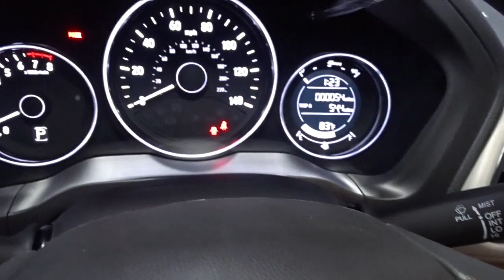2022 Honda HR-V Hillside, Newark, Union, Elizabeth, Springfield, NJ 225718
2022 Honda HR-V available in Hillside, New Jersey at Route 22 Honda. Servicing the Newark, Union, Elizabeth, Springfield, NJ area.

The Smart Way To Buy! Are you tired of hidden fees and bogus rates ruining your search process? Now there's a way to avoid all of the nonsense. Introducing the smart way to buy from Route 22 Auto's. The advantages of the smart way to buy are endless. There is no pressure throughout your search. You can finally feel at ease when purchasing a car. Since there are no hidden fees, there are no surprises or gimmicks revealed when you finally make a decision. Route 22 Autos salespeople are direct and value your time, so there is no back and forth or confusion. They know it's necessary for you to feel comfortable during the buying process and want to be trusted. The smart way to buy is smart for a reason. The team at Route 22 Auto's does Internet research every day to discover the right price for you. They make sure to look at competitors' pricing and numbers from industry experts so you can feel confident that you're getting the best offer possible. The main factors that contribute to your final cost are market value, product availability, days' supply in the market and the product age, color and equipment. It's easy to feel secure with the smart way to buy. Want more room? Want more style? This Honda HR-V LX is the vehicle for you. Stylish and fuel efficient. It's the perfect vehicle for keeping your fuel costs down and your driving enjoying up. All-wheel drive means peace of mind all the time. This Lunar Silver Metallic AWD Honda enjoys a host offeatures, including exceptional acceleration and superior stability so you can drive with confidence. The 2022 Honda exterior is finished in a breathtaking Lunar Silver Metallic, while being complemented by such a gorgeous Gray interior. This color combination is stunning and absolutely beautiful!
1 LCD Monitor In The Front,Integrated Roof Antenna,Audio Theft Deterrent,Radio w/Seek-Scan, Clock and Steering Wheel Controls,Radio: AM/FM Stereo Audio System (160-Watt) -inc: 4 speakers, 5 color LCD screen, Bluetooth HandsFreeLink and streaming audio, Radio Data System (RDS), Speed-Sensitive Volume Compensation (SVC) and 1 front 1.0-amp USB audio interface,Clearcoat Paint,Dark Chrome Grille,Tires: 215/55R17 94V AS,Fully Galvanized Steel Panels,Body-Colored Power Side Mirrors w/Manual Folding,Body-Colored Rear Bumper w/Black Rub Strip/Fascia Accent,Lip Spoiler,Body-Colored Door Handles,Liftgate Rear Cargo Access,Black Side Windows Trim,Compact Spare Tire Mounted Inside Under Cargo,Tailgate/Rear Door Lock Included w/Power Door Locks,Fixed Interval Wipers,LED Brakelights,Auto Off Projector Beam Halogen Daytime Running Headlamps,Black Wheel Well Trim,Body-Colored Front Bumper,Fixed Rear Window w/Fixed Interval Wiper and Defroster,Steel Spare Wheel,Wheels: 17 Silver-Painted Alloy,Light Tinted Glass,2 12V DC Power Outlets,Driver Foot Rest,Remote Releases -Inc: Mechanical Fuel,Glove Box,Cruise Control w/Steering Wheel Controls,Rear Cupholder,6-Way Driver Seat -inc: Manual Recline and Fore/Aft Movement,Front Bucket Seats -inc: manual height adjustment for driver's seat and adjustable head restraints,4-Way Passenger Seat -inc: Manual Recline and Fore/Aft Movement,Urethane Gear Shifter Material,Cargo Space Lights,Remote Keyless Entry w/Integrated Key Transmitter, Illuminated Entry and Panic Button,Manual Tilt/Telescoping Steering Column,Fade-To-Off Interior Lighting,Day-Night Rearview Mirror,Delayed Accessory Power,Perimeter Alarm,Air Filtration,Power Rear Windows,Front Cupholder,Carpet Floor Trim,Sliding Front Center Armrest,Interior Trim -inc: Leatherette Instrument Panel Insert and Chrome/Metal-Look Interior Accents,Gauges -inc: Speedometer, Odometer, Tachometer, Trip Odometer and Trip Computer,Manual Air Conditioning,Full Cloth Headliner,Power 1st Row Windows w/Driver 1-Touch Up/Down,Driver / Passenger And Rear Door Bins,Engine Immobilizer,Driver And Passenger Visor Vanity Mirrors,Outside Temp Gauge,HVAC -inc: Underseat Ducts,1 Seatback Storage Pocket,Front Map Lights,Cloth Seat Trim,Full Carpet Floor Covering -inc: Carpet Front And Rear Floor Mats,Trip Computer,60-40 Folding Split-Bench Front Facing Manual Reclining Fold Forward Seatback Rear Seat,Seats w/Cloth Back Material,Manual Adjustable Rear Head Restraints,Full Floor Console w/Covered Storage and 2 12V DC Power Outlets,Cargo Area Concealed Storage,Power Door Locks w/Autolock Feature,Analog Appearance,Transmission: Continuously Variable w/Sport Mode,13.2 Gal. Fuel Tank,Strut Front Suspension w/Coil Springs,Automatic Full-Time All-Wheel,Permanent Locking Hubs,Torsion Beam Rear Suspension w/Coil Springs,Front And